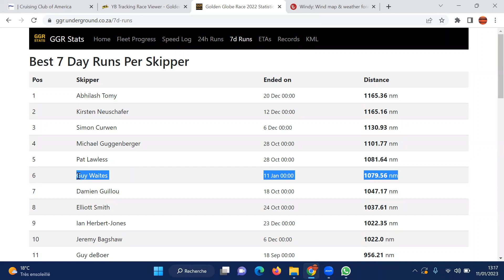Carto commentée en Français du 11 Janvier - MAJ de 1200 TU GGR2022 - French Tracker Upldate by Seb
Carto commentée en Français du 11 Janvier - MAJ de 1200 TU
Kirsten et Abhilash aux Antipodes reprennent enfin des milles à Simon. Bel anticyclone en mer de Tasmanie qui contrarie les plans de Michael et Jeremy, mais pas Ian qui revient comme une balle à l'approche d'Hobart, ou Guy (certes éloigné) qui améliore encore sa moyenne!